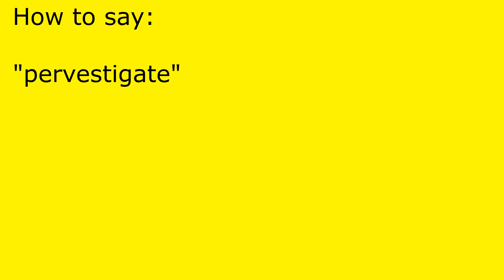How to pronounce pervestigate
pervestigate pronunciation.